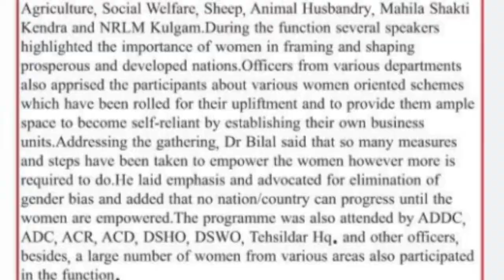International Women's Day celebrated as Women's Iconic week with enthusiasm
Rural Development Department & Panchayati Raj commemorated International Women's Day as women's iconic week by highlighting the role of women towards the progress and prosperity of the society. On the occasion of women's international day  Chief Secretary felicitated the women achievers of J&K and launched  women-oriented initiatives in the grand function organised by J&K Rural Livelihoods Mission.  During the week long events  Commissioner Secretary RD&PR and HoD's felicitated the women PRI members, MGNREGA workers and female members of various Self Help Groups by distributing appreciation certificates amongst them for their unmatched works and dedicated Contribution. At the same time Solid Waste Management Pilot Project launched.